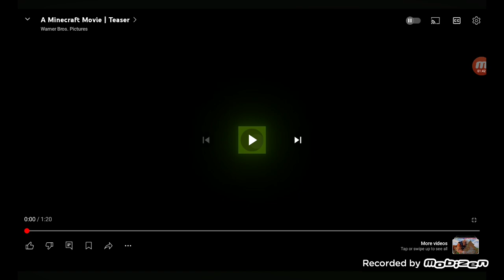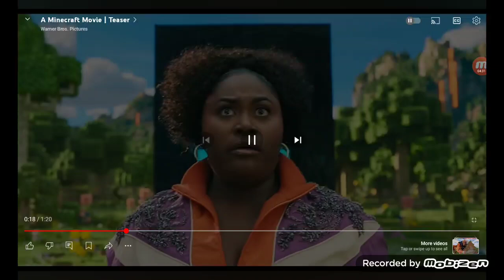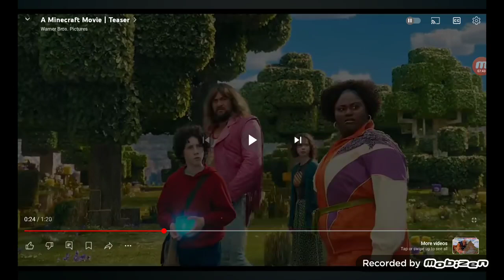the Minecraft move trailer is ...